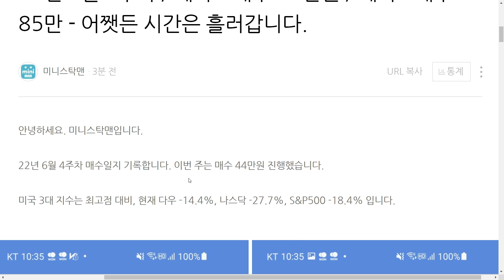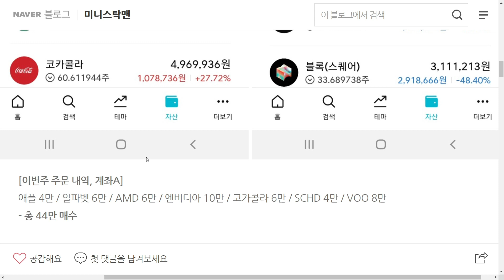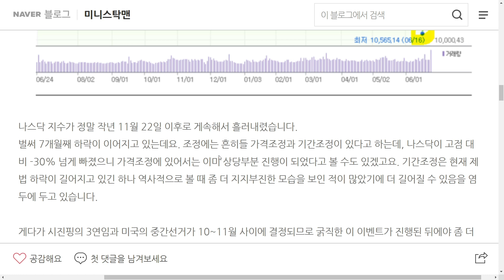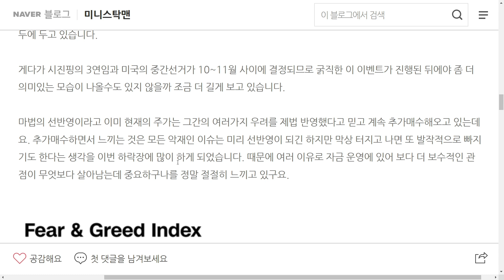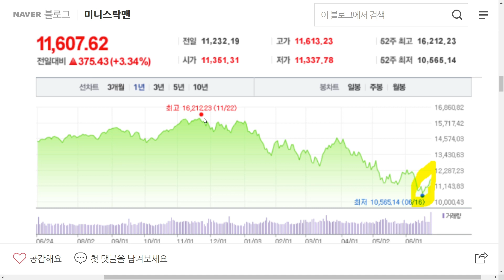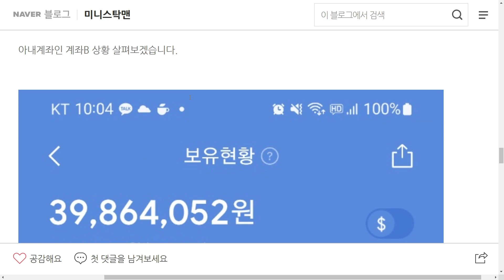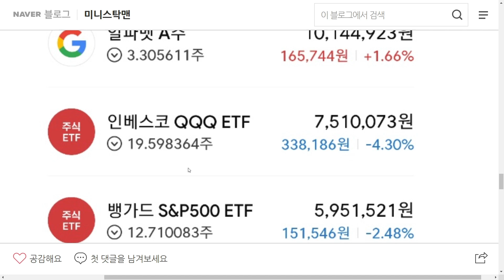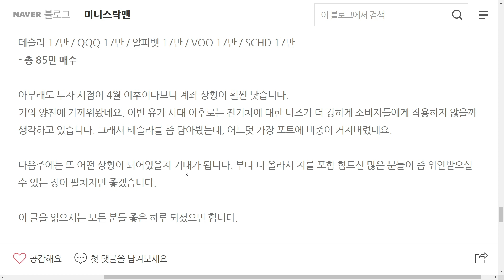22년 6월 4주차 / 계좌A 매수 44만원 / 계좌B 매수 85만 - 어쨋든 시간은 흘러갑니다. / 재테크 가치투자 장기투자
투자 매수일지 상세내용은 아래 블로그 URL에 적어두었습니다.